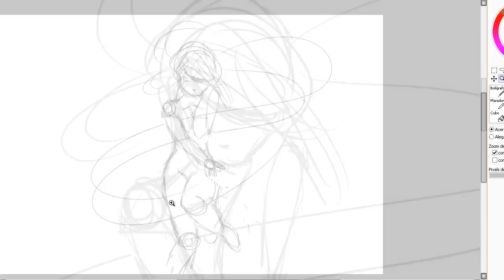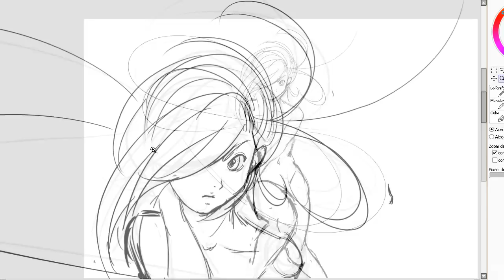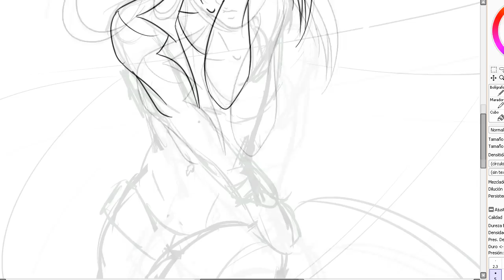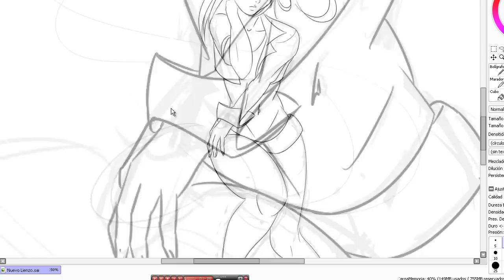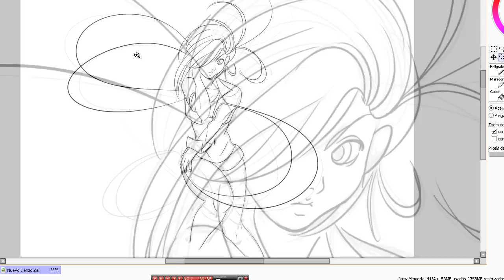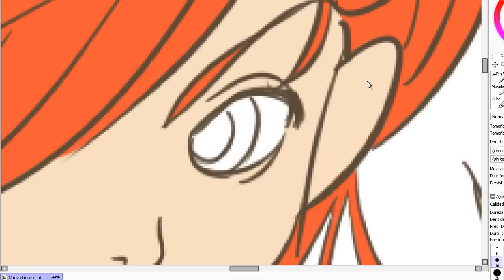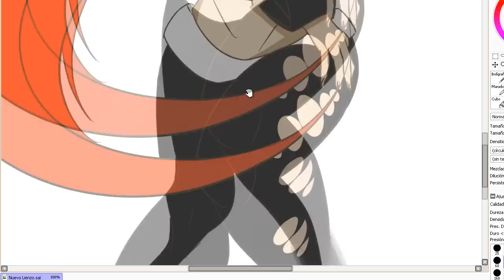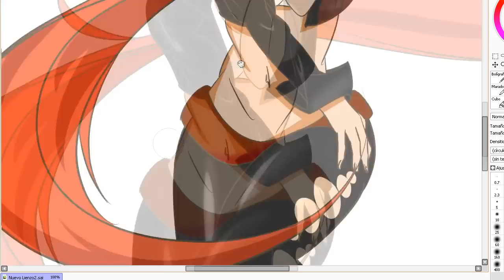Paint Tool SAI- Drawing Redhead girl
I forgot to record the shadows hair.. I hope you like it ^^ !!!

Time: 3 hours aprox
Tool: Bamboo pen and touch
Software: Paint tool SAI

-Prototypes "who's gonna sing"
-Yelle - "Je veux te voir"